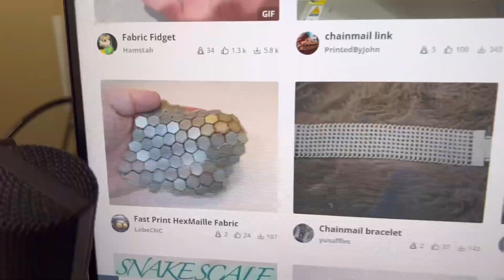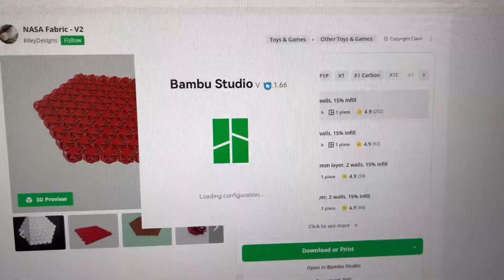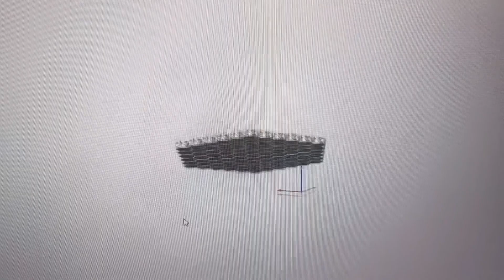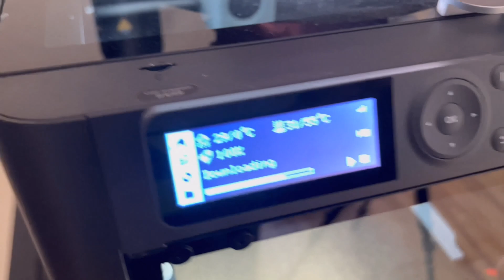Lets 3D Print this Chainmail! NEED TO SEE THIS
In this video, we'll show you how to 3D print your very own chainmail! Follow along as we guide you through the design, setup, and printing process. Perfect for beginners and experienced makers alike. Don't miss this awesome project!

➡ Popular Filaments
➡ Top Rated Printers
➡ Tools & Accessories
➡ Filament Storage
➡ Resin Printers

Other Socials!